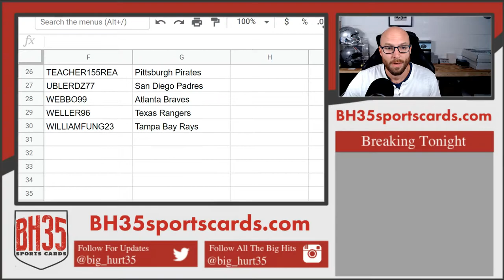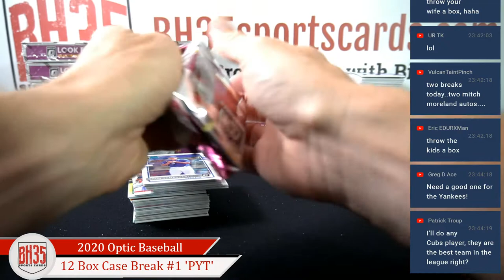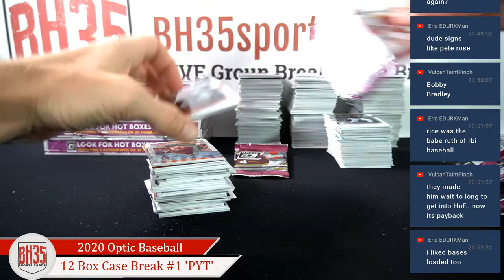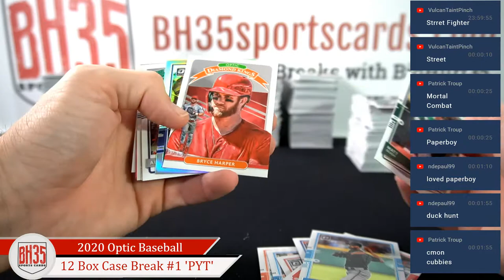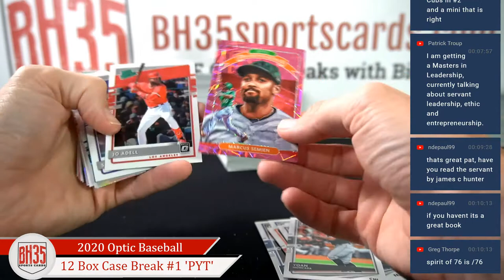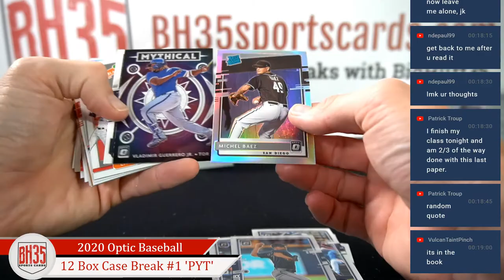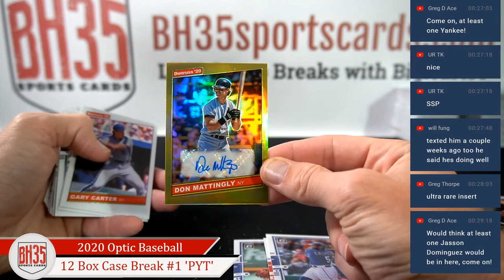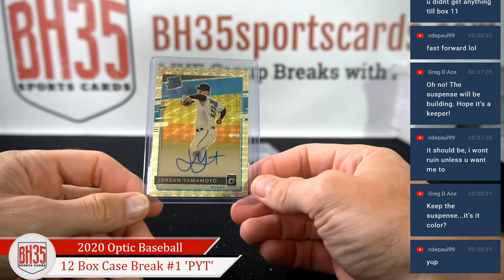2020 Donruss Optic Baseball | 12 Box Case Break #1 Pick Your Teams